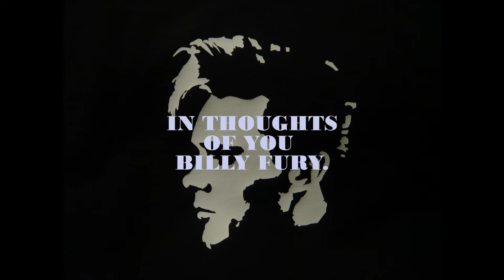IN THOUGHTS OF YOU. BILLY FURY.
THERE WILL ONLY BE ONE BILLY.